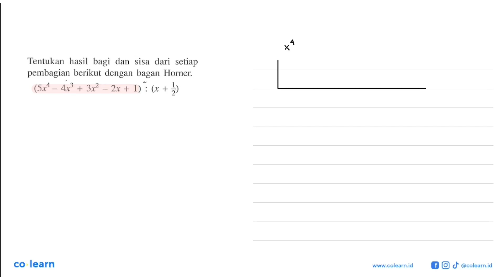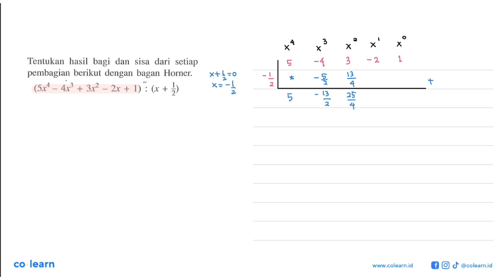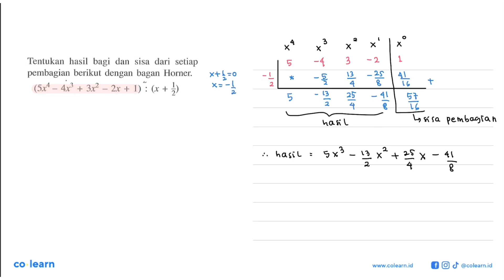Tentukan hasil bagi dan sisa dari setiap pembagian berikut dengan bagan Horner.(5x^4 - 4x^3 + 3x^...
Tentukan hasil bagi dan sisa dari setiap pembagian berikut dengan bagan Horner.(5x^4 - 4x^3 + 3x^2 - 2x + 1) : (x + 1/2)

Topik atau Materi: Pembagian bersusun dan Horner - Polinomial - ALJABAR - Matematika Kelas 11 SMA - K-13

00:00 : Bedah Soal
01:00 : Konsep, rumus dan pengertian Pembagian bersusun dan Horner
01:18 : Langkah penyelesaian soal
03:24 : Jawaban akhir
03:54 : Penutup